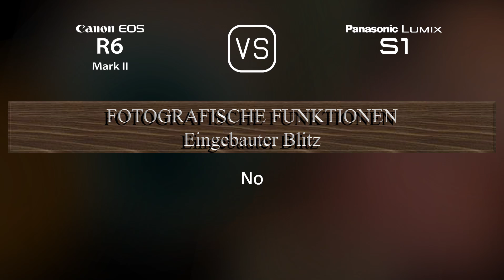Canon EOS R6 Mark II vs. Panasonic Lumix S1: Ein Vergleich der technischen Daten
Dieses Video gibt einen Überblick über die Canon EOS R6 Mark II und die Panasonic Lumix S1 in einem parallelen Technikdatenvergleich (comparison of specifications). Vielen Dank fürs Zuschauen.

00:25 EINFÜHRUNG
00:33 KAMERAGEHÄUSE
00:40 BILDSENSOR
01:01 BILD
01:16 OPTIK & FOKUS
01:41 BILDSCHIRM
01:58 SUCHER
02:13 FOTOGRAFISCHE FUNKTIONEN
03:06 VIDEOGRAFISCHE FUNKTIONEN
03:20 SPEICHERUNG
03:24 KONNEKTIVITÄT
03:49 ALLGEMEINE ANGABEN
04:07 SONSTIGE FUNKTIONEN